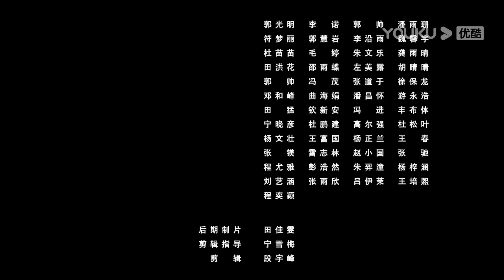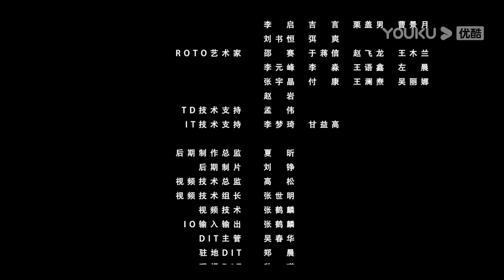[The Embroidered Shoes] EP21| Police Officer Encounters Ghosts | Huai Wen/Ye Keer | YOUKU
Welcome to download YOUKU international APP to stream "The Embroidered Shoes" anywhere with multi subtitles.

[The Embroidered Shoes 一双绣花鞋] During the Republic of China era, police officer Qiao Heng came to the haunted Pinghe Town to investigate the Embroidered Shoes Murder. Qiao H eng encountered various scary and bizarre events and one death after another led him to the secrets of Pinghe Town in the past. What were buried in this small town, hidden secrets or forces of evil?

★Starring: Huai Wen/Ye Keer/Pu Shasha/Zhang Chenluo/Liu Jiapeng/Zhao Lei/Wu Bin/Ao Lei/Kong Yuqian/Zhang Tianwen/Wu Hao
★ 30 Episodes